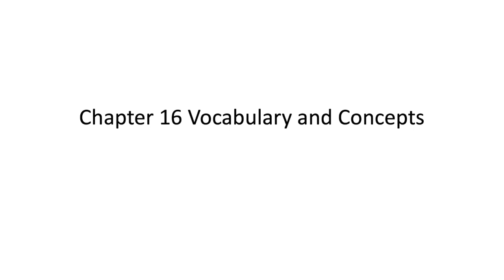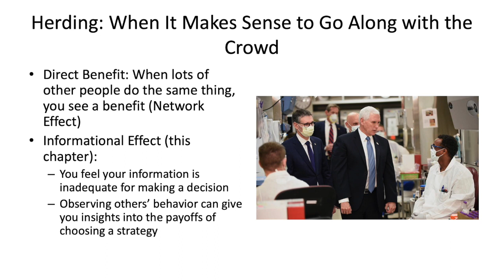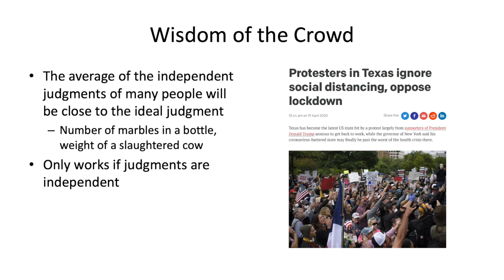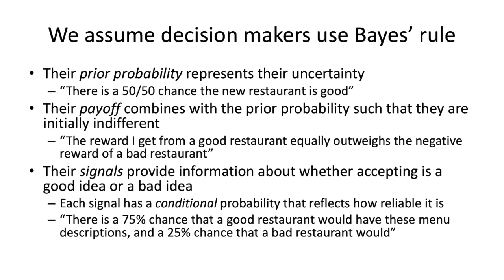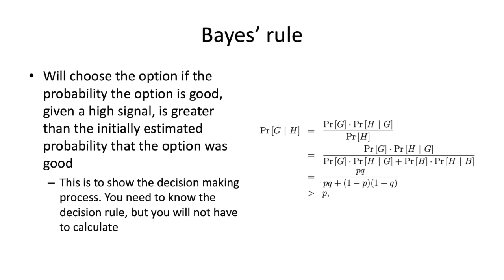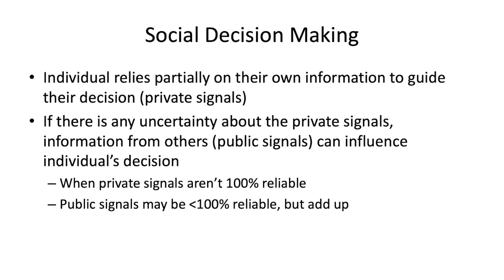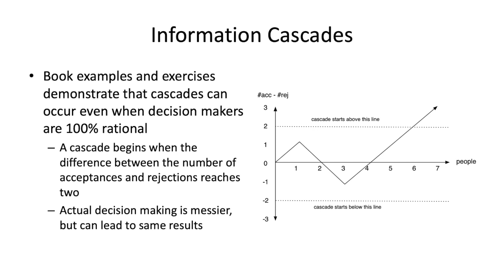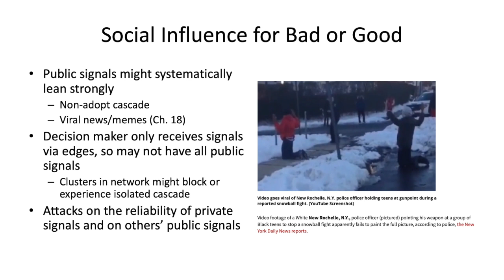Behavior in Social Networks: Information Cascades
Builds on topics introduced in Chapter 16 of the textbook by Easley & Kleinberg (2010).